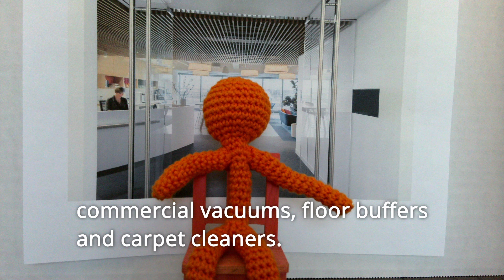Basic Job Interview Mr. Orange (listening)